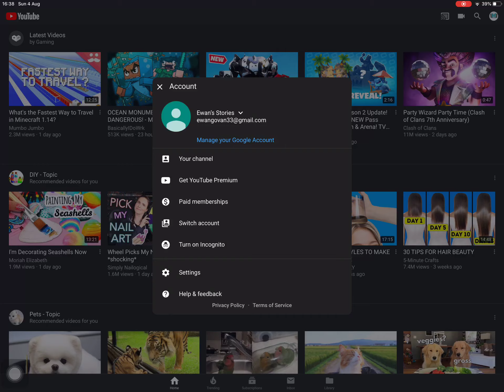Subscribe To My Other Channel That I Made Today As Well It’s Called Ewan’s Stories.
I will still be posting on this channel don’t worry
I will be posting on both channels.
Here is Ewan’s Stories YouTube Channel Here